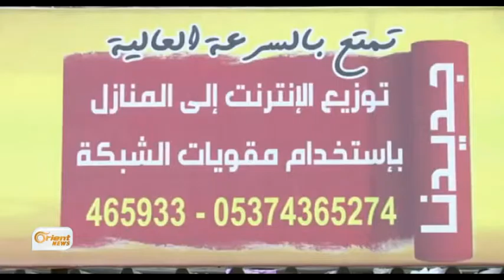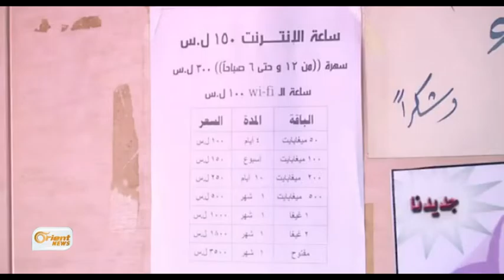Rewşa Internêtê li Qamişlo